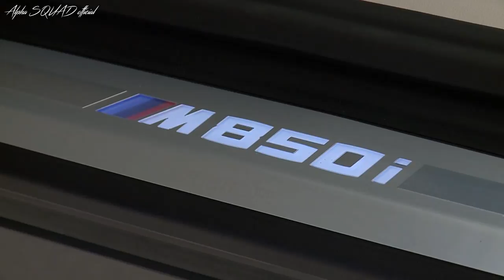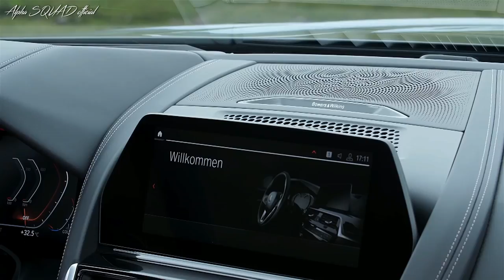BMW 8 Series Convertible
2019 BMW 8 Series Convertible